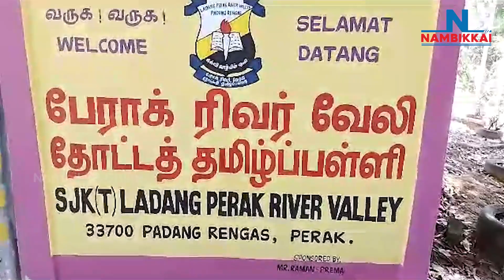பேரா ரிவர் வேலி தோட்டத் தமிழ்ப்பள்ளியின்நீர் விநியோக தடை பிரச்சினைக்கு தீர்வு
பேரா ரிவர் வேலி தோட்டத் தமிழ்ப்பள்ளியின்
நீர் விநியோக தடை பிரச்சினைக்கு தீர்வு: ஆட்சிக் குழு உறுப்பினர் சிவநேசன்